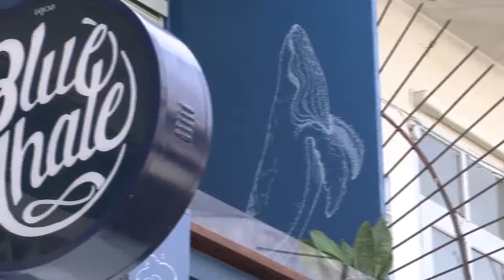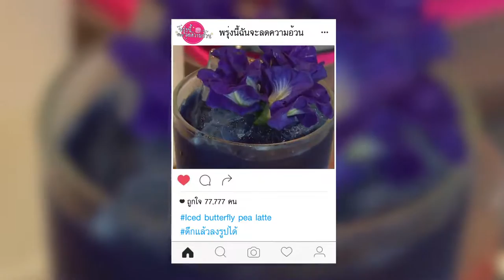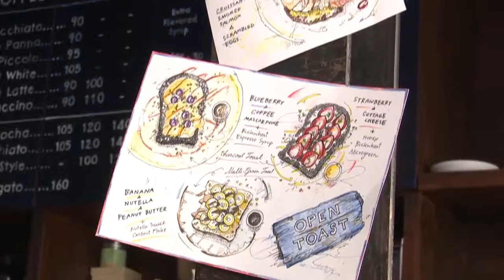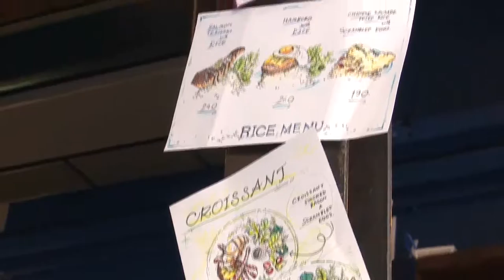พรุ่งนี้ฉันจะลดความอ้วน : Blue Whale 2/3 O/A13 มีค 60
ช่วงดึกแล้วลงรูปได้

พามากินบรรยากาศใต้ท้องทะเล และคนข้างๆก็ดูดีเกิ๊นนนนนน

Facebook : Blue Whale Maharaj-Wat Pho.

ใครอยากไปลองเหมือนกัส มาไว้ๆเลยยยยย